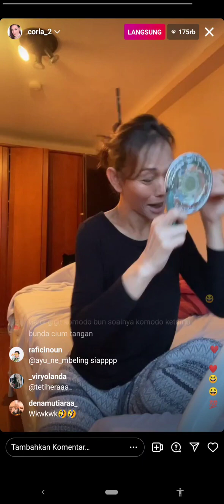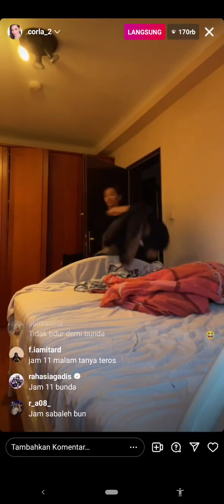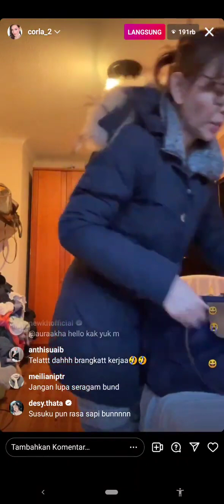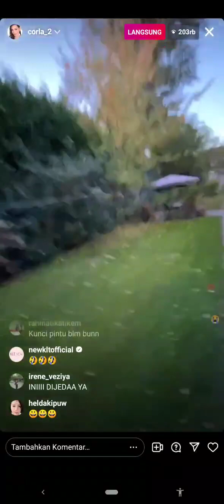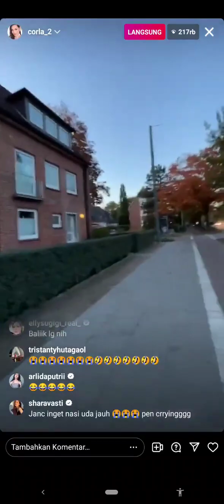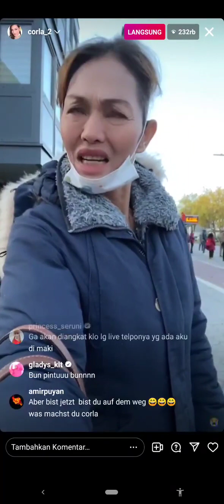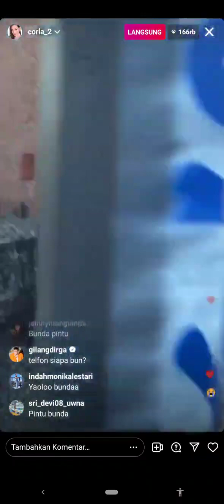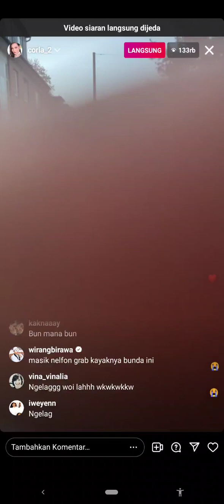BUNDA CORLA TELAT KERJA GARA² MASAK NASI LUPA DIMATIIN, PAKE KETINGGALAN BUS PULA! 🤦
Terima kasih semuanya, Semoga kalian selalu diberi kesehatan, rezeki yang cukup, dan diberi perlindungan dari TUHAN YME Amin YRA 🙏

Bye Bye 🤚👋🤚👋